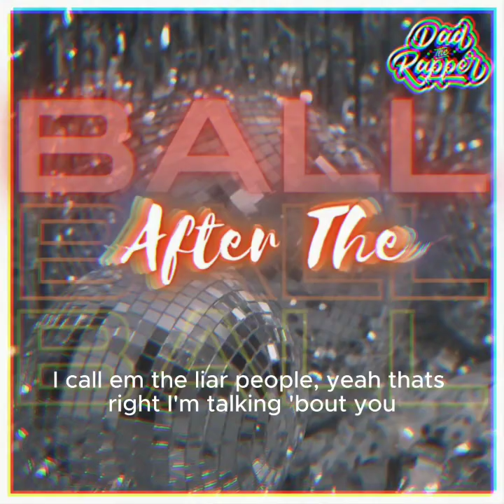Dad The Rapper - After The Ball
Every had the feeling that the sudden rise in Lgbt activity wasn't just by chance...introducing "After The Ball" by Dad The Rapper. Based on the findings in the book titled "After The Ball - How America will conquer its fear and hatred of gays in the 90's"